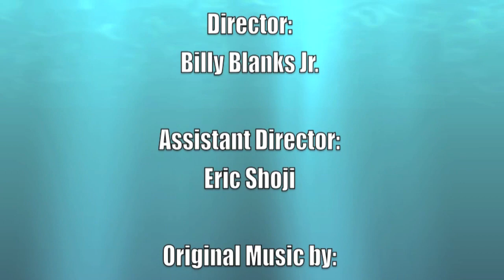Miche Bag - Love It Show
Sharon Catherine introduces you to her new obsession the "Miche" bag. LIKE her page now and you can win one of her weekly giveaways of what is featured on the show.